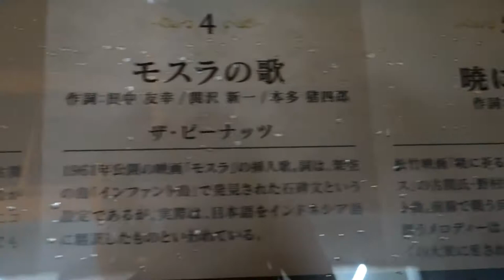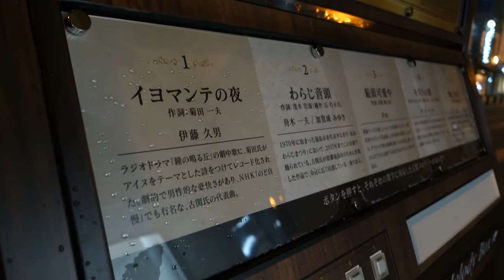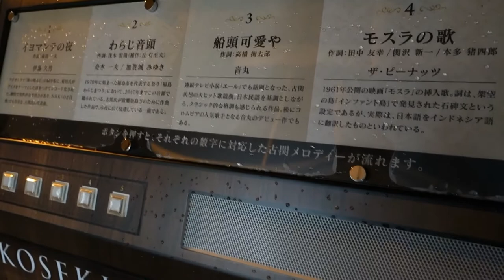古関祐司メロディーボックス【イヨマンテの夜】